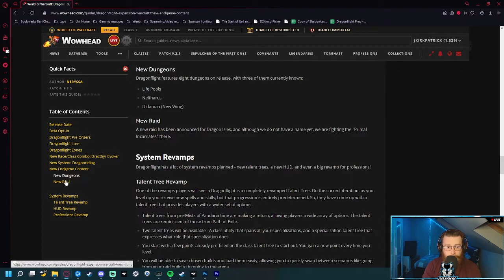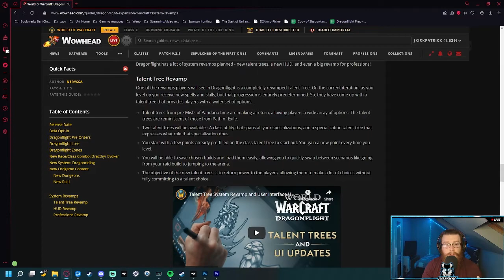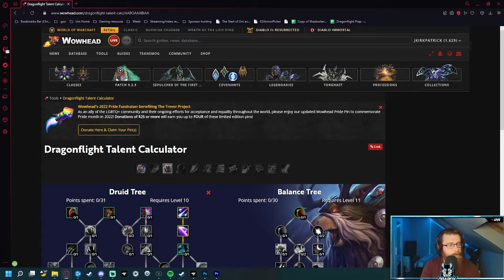Dragonflight Release Date?! Are we ready? Are Blizzard?!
Hey folks a late night video, we have a surprise that being the expansion pre order and the final release date of December 31st 2022 are we ready are blizzard?

Channel Goal Sub count, you're all legends! Thank you!
103% 5.18K/5K
I'd like to personally welcome Niagara Hrom our latest subscriber to the channel!

Hopefully we have an increased amount of information thrown at us in the coming days else i fear we may have a repeat of shadowlands season one and the buggy mess that was.